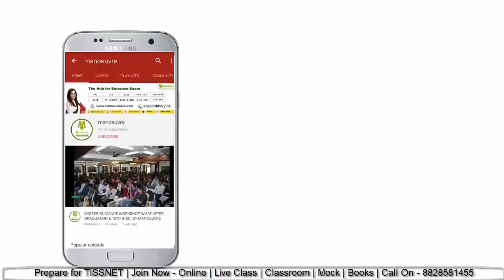Tissnet 2021 - Why TISS - Factor Involve |Aspirants/Students Demand - Batch| Tiss Relay & Tiss Pilot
Follow the link for Combo Program : -

Manoeuvre Education